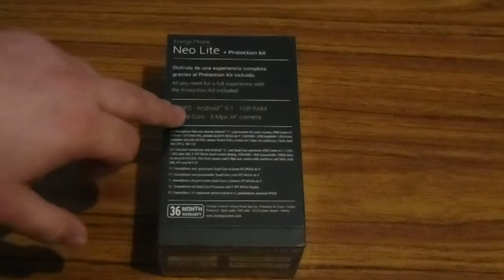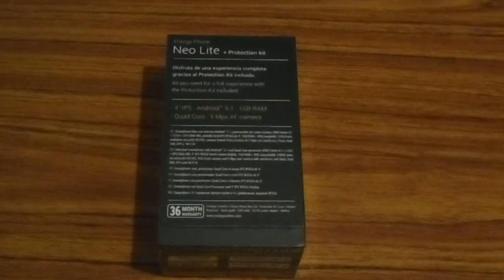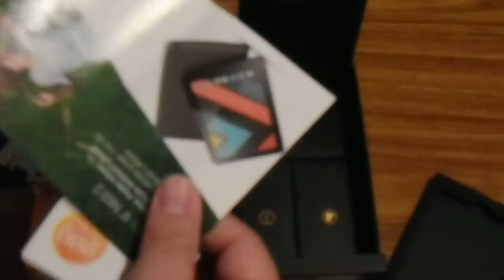Unboxing Energy Phone Neo Lite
Buenas, pese a que no es algo normal en mi canal hoy os traigo un unboxing del Energy Phone Neo Lite, disculpen la calidad, pero me olvide de configurar la camara, y solo tenía un intento. Este teléfono lo compre pues por caracteristicas/precio me pareció realmente interesante. En una semana o dos os dejaré una completa review del terminal una vez probado.